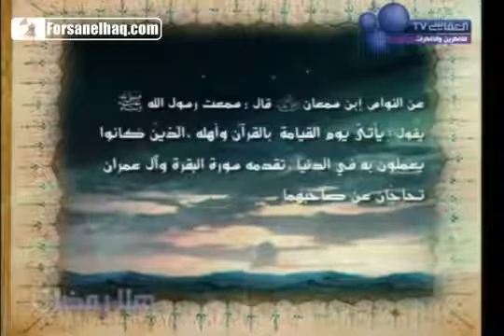Мишари Рашид. Обучение чтению сур Корана. Суры 109 и 110 Аль Кафирун и Ан Наср االكافرون و لنصر